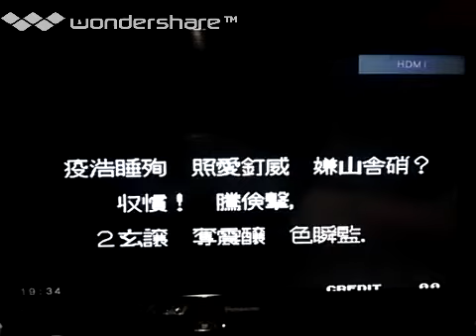[実況]「クイズ大捜査線（NG）」PDK7 初見プレイ！